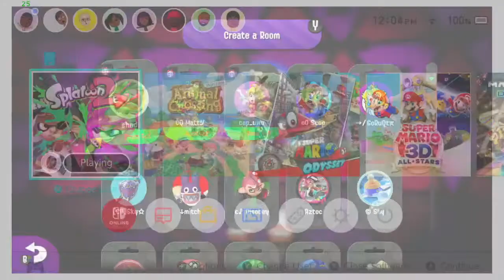League with New Monitor ft. Shad and HP Monitor